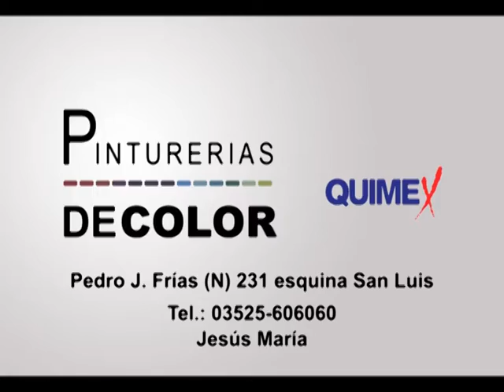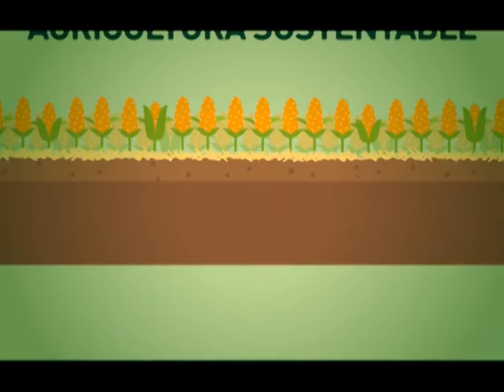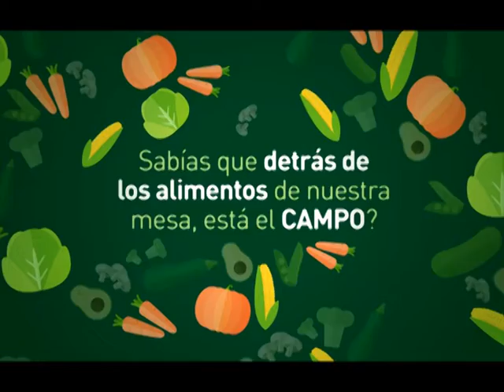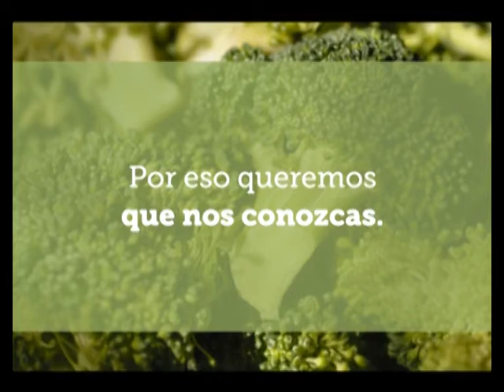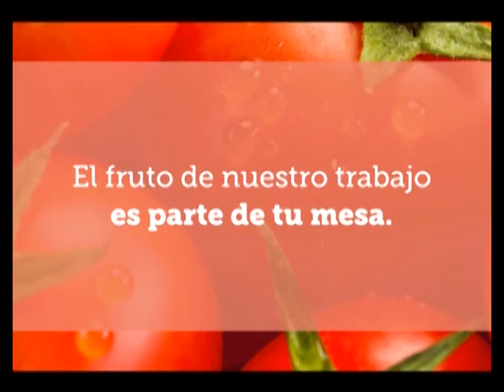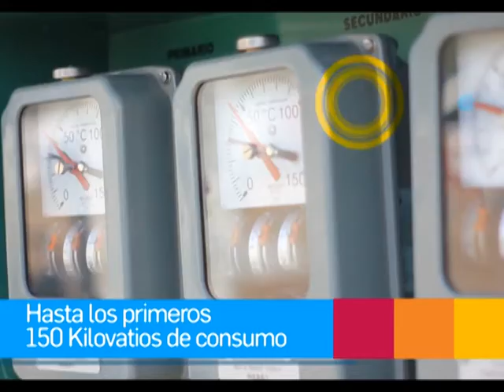MARTES 18 JULIO 2017 MUNDO AGRO CBA PROGRAMA COMPLETO